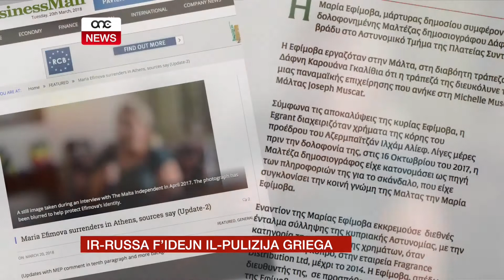IR-RUSSA F’IDEJN IL-PULIZIJA GRIEGA.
ONE.COM.MT • Maria Efimova, ir-Russa li tinsab fiċ-ċentru ta’ kontroversja dwar l-allegazzjonijiet li għamlet fuq il-kumpanija Egrant u akkużi ta’ serq minn kumpanija Ċiprjotta, tinsab f’idejn il-pulizija Griega. Rapporti fil-midja Griega qalu li r-Russa tat lilha nnifisha f’idejn il-Pulizija Griega wara li bdiet tirċievi telefonati mill-midja Ingliża jistaqsuha dwar l-attakk tossiku li saru fuq eks spija Russu u bintu mir-Russi ġew Salisbury fl-Ingilterra.